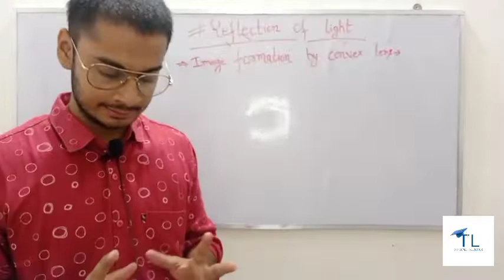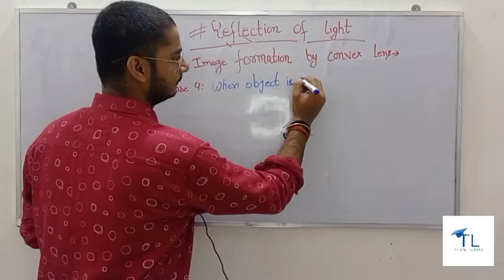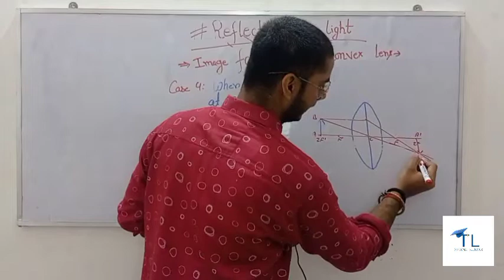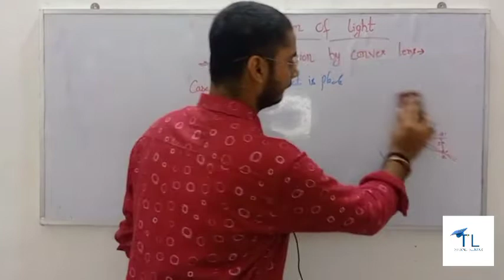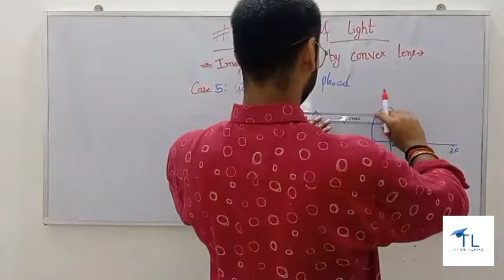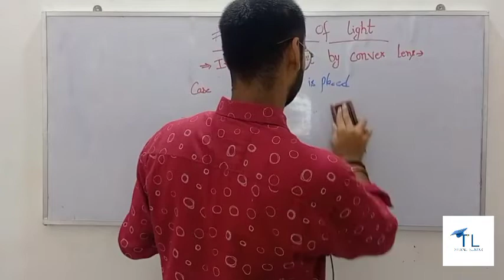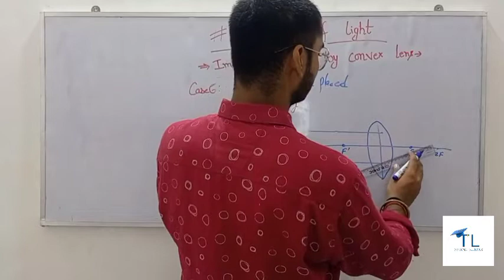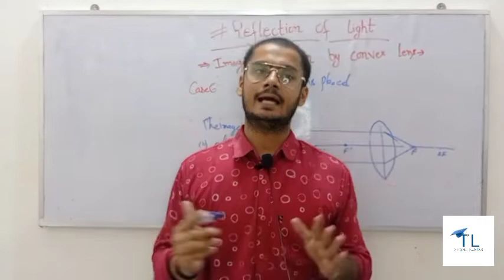10 CBSE Physics- Refraction of light-09 :Ray diagram by convex lens-last three cases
Dear lovely brothers and sisters,
I am trying my best to teach the students of class 09th. I hope we all together work hard and get success in our higher secondary journey.
A huge means from deep of my hearth if you are here with me